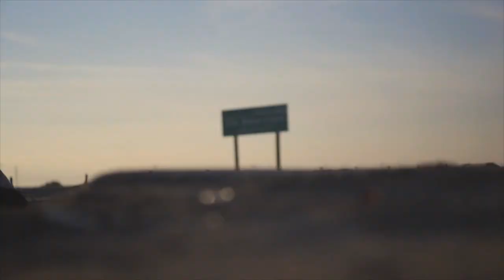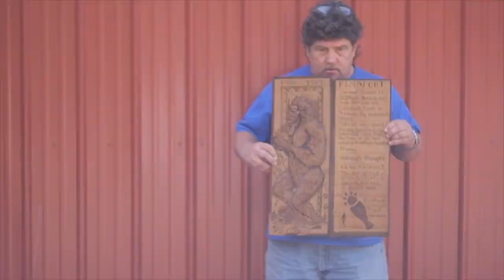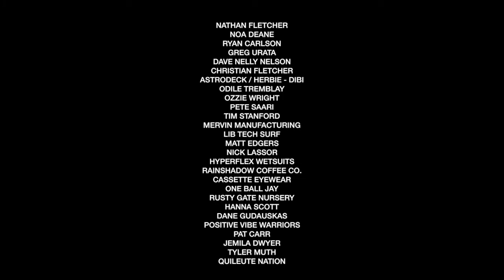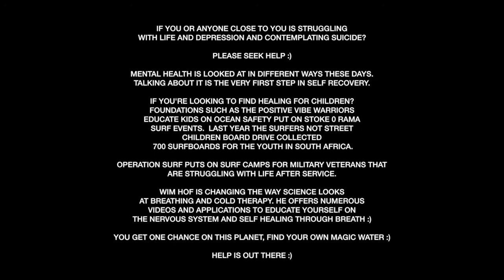MAGIC WATER // A FILM ABOUT HEALING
A unique surfing documentary that follows one man's journey to heal himself through breathing and the joy of the magic water.